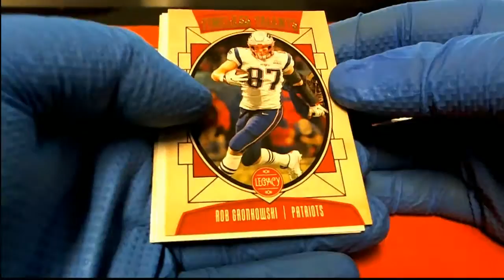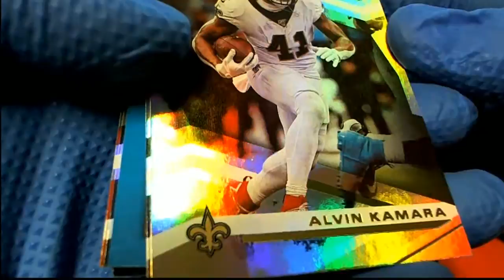PACK RIPS FOR RYAN G